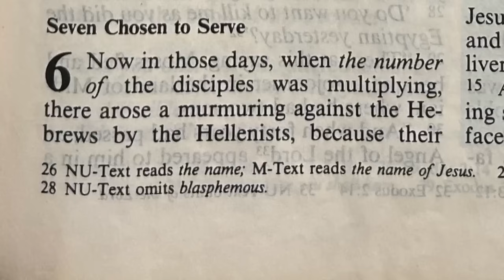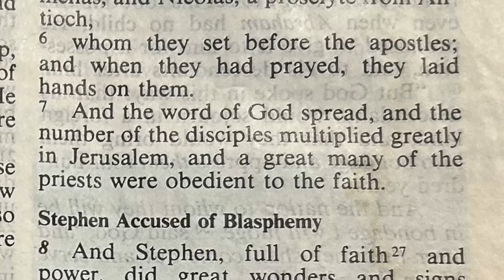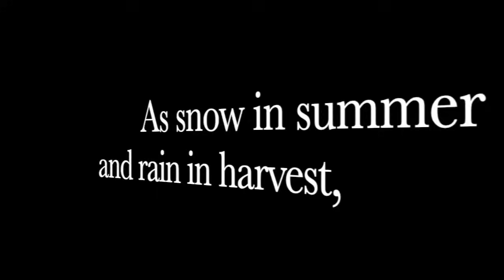The Chosen Are Few And The Rest Will PAY!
This video goes through the Book of Acts verse by verse to see what it is "The Church" SHOULD BE DOING.  This video is Episode 30